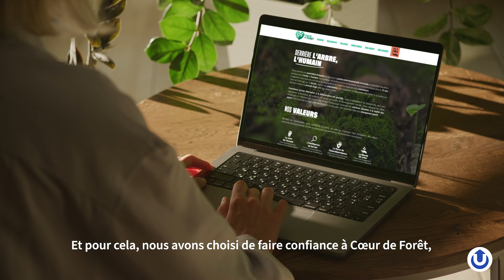UbiCast s'allie à Cœur de Forêt 💪🌿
UbiCast prend un engagement fort pour l'environnement !

Cette année encore, plutôt que les traditionnels cadeaux clients de fin d'année, nous avons opté pour une approche différente, plus responsable, plus écologique. On vous dit tout...